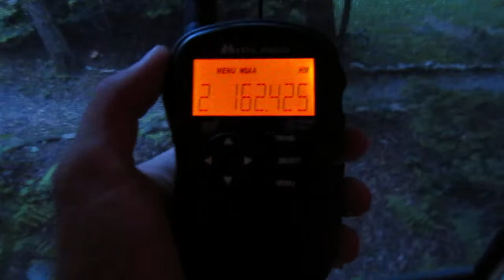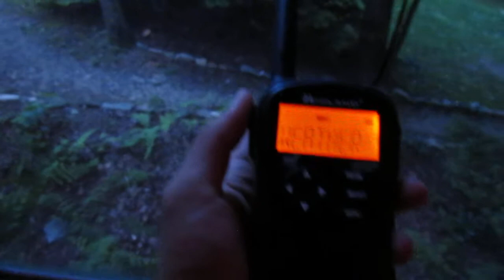Severe Thunderstorm Warning on KHC27 - 6/22/18 (EAS #1,251)